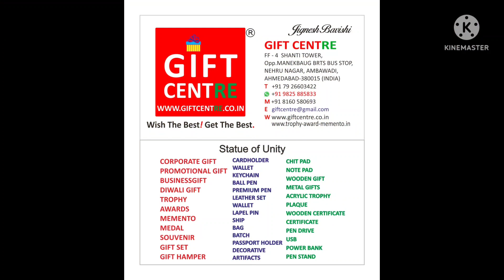shake hand corporate gift, gift set, gold plated symbol of shake hand for collaboration, friendship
motivational gift
corporate gift,
business gift
business promotional gift
gift set
desktop gift
Exporter gift,
VIP gift,